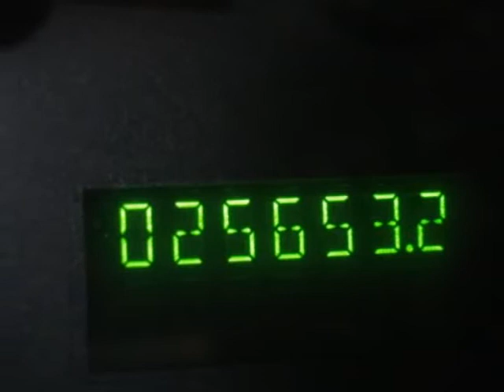2007 Ford Econoline Cargo Van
2007 FORD ECONOLINE CARGO VAN - $11,900

Gillespie Chevrolet - Gillespie Auto Group
6603 South Western Ave